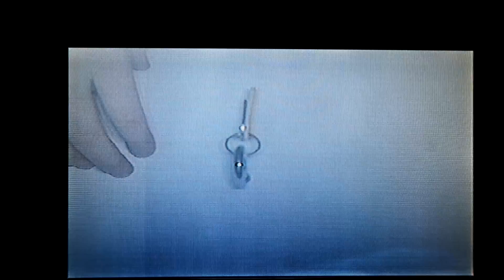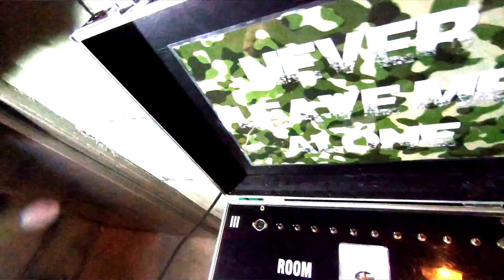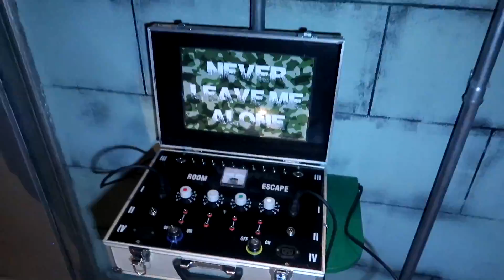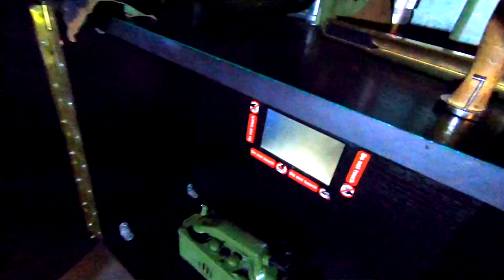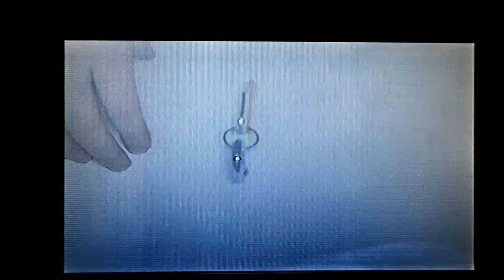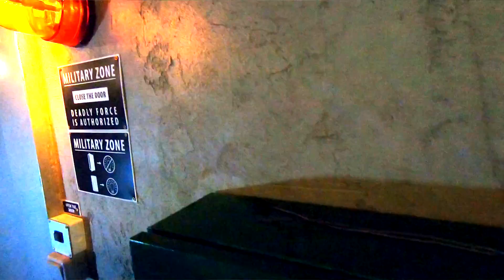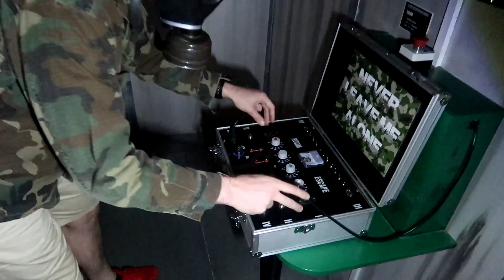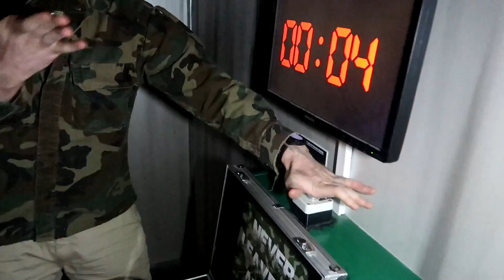PROBUDIO SE ZAVEZAN U BUNKERU! MISTERIOZNI SE VRATIO!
Zveknite like i zapratite me na instagramu Cerix_hd

20% popusta za Rommescape ako iskoristiti code

Ja sam CeriX i danas smo se probudili u napustenom bunkeru gdje moramo rijesiti zagonetke da izadjemo. Pojabio se ponovo misterionzni iz gumenog grada.Da li cemo pobjeci?